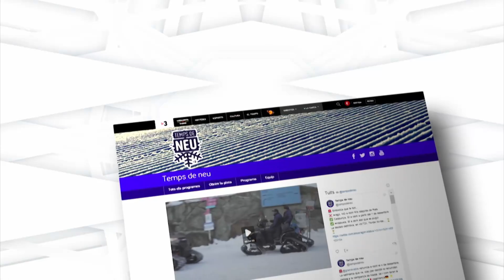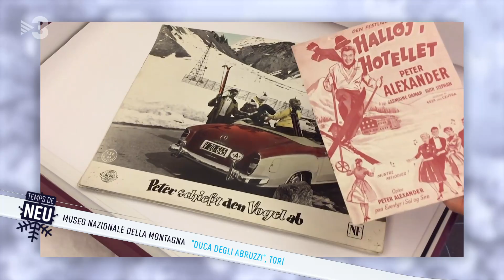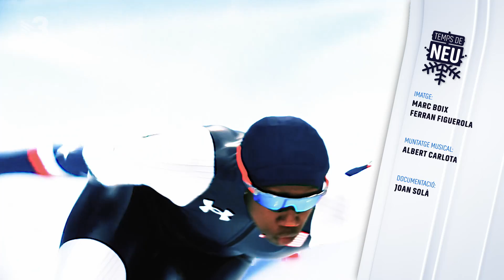L'esquí de muntanya, olímpic d'aquí a quatre anys - Temps de Neu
L'esquí de muntanya serà esport olímpic de ple dret en els pròxims JJOO d'hivern de Milà-Cortina. Llàstima que no ho hagin sigut ara a Pequín, perquè l'Oriol Cardona (Banyoles, 27 anys) va fer tota una exhibició als Europeus de skimo disputats a Boí Taüll, on es va penjar l'or en la modalitat esprint. Farà medalla olímpica d'aquí a quatre anys?